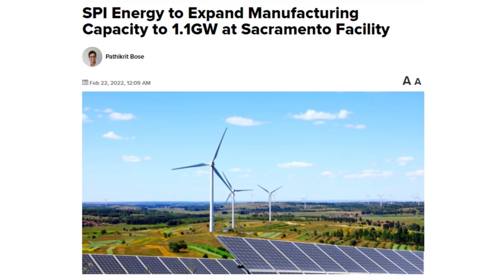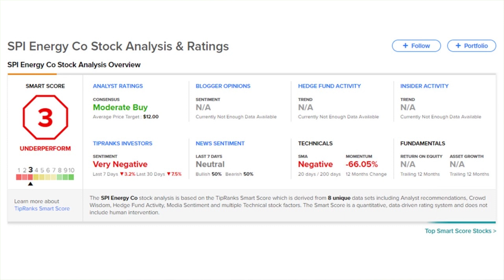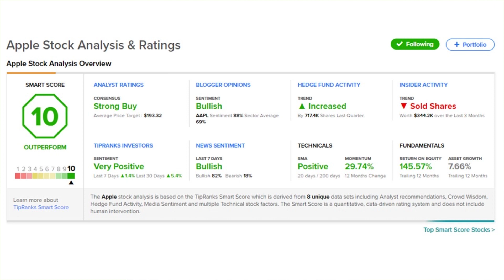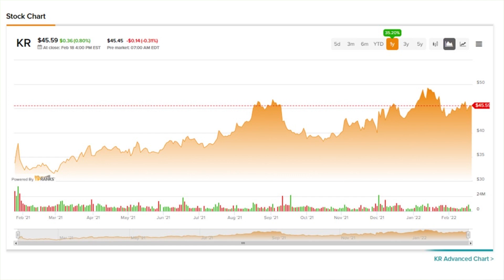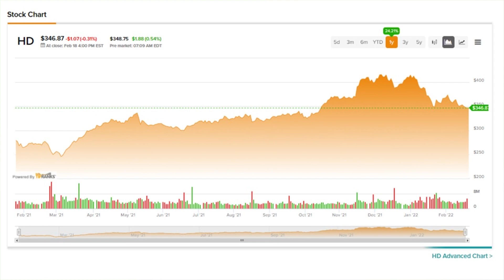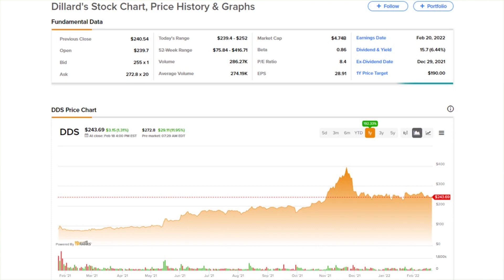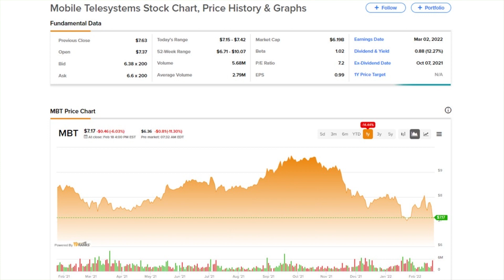TipRanks Tuesday PreMarket Update! HD & M Earnings Beat, AAPL Sued Again, ERIC 5G Program, + More!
TipRanks Pre Market News! Today's Daily Stock Market Preview -  Tuesday, February 22nd, 2022

Chapters:
00:00 Intro
00:42 Stock Market News
01:03 ERIC
01:45 SPI
02:27 LEV
03:12 AAPL
03:57 KR
04:30 Earnings
04:43 HD
05:21 M
05:49 Gainers
06:30 Losers